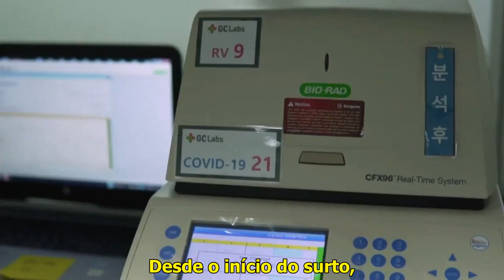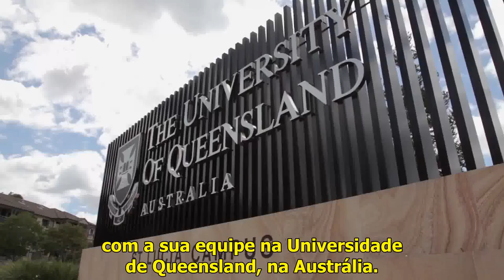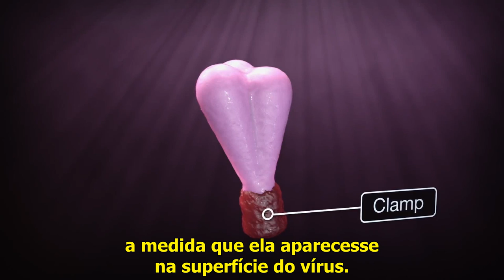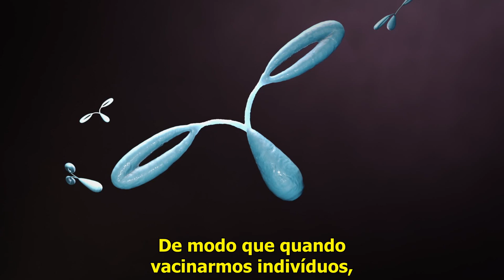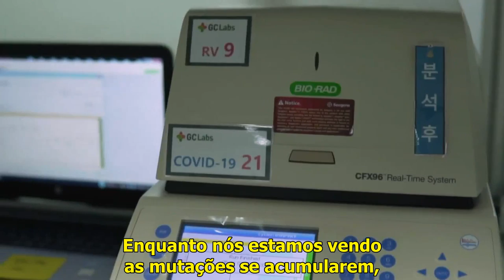Coronavirus - Corrida pela Vacina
Sinopse
De acordo com as estimativas atuais, uma vacina COVID-19 amplamente disponível provavelmente estará disponível nos próximos 12 meses. Por que tão demorado? Aprenda como as vacinas são desenvolvidas e explore o estado atual do cenário dos coronavírus, guiado pelos cientistas no terreno que tentam encontrar uma solução.